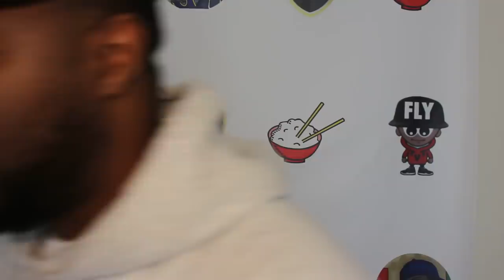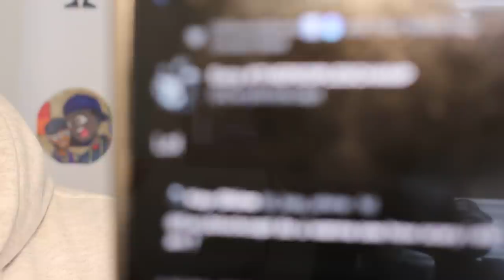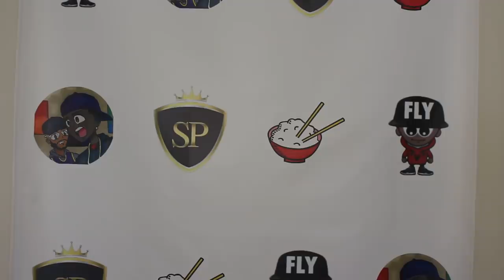K SHINE TARGETS EAZY THE BLOCK CAPTAIN & DAWG THE NY CRUCIBLE WAS TRASHHHHHH WHERE NORBES AT????